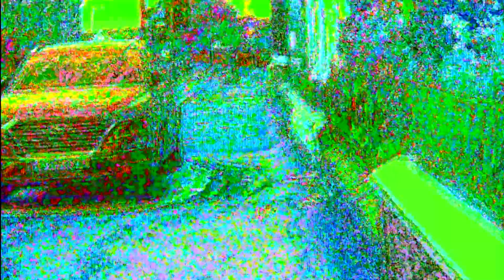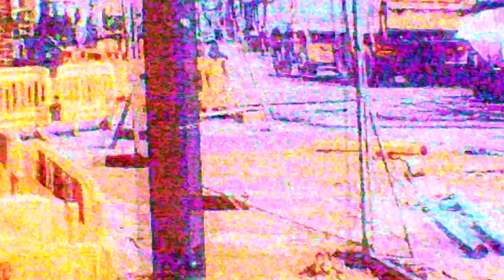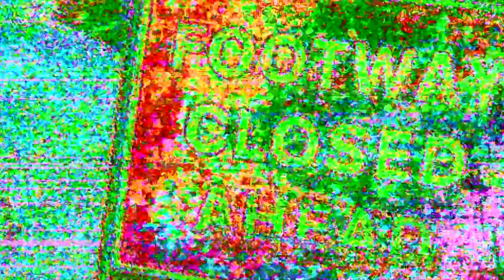Circuit Bent Glitch Art Camera - LoFi Future Pocket Glitchamatic - Demo Footage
The LoFi Future Pocket Glitchamatic is a re-housed circuit bent camera based on a currently produced generic branded 5MP digital camera (capable of recording 720p AVI video files)

The circuit bends are brought out onto the new front panel in for form of six push buttons (5 latching one momentary for the GLITCH! function)

The Effects...

The pair of latching buttons labelled NEON result in a pink and green colour pallet that capture bright scenes in a surreal light. One of these buttons turns the effect on and off, while the other switches between two effect types. The dual-coloured led signifies the selected mode by either shining green, or red and will not illuminate when the effect is turned off.

The other pair latching buttons labelled BANDING create banding effects across the image. There are two types of banding and can both be selected at once. The bi colour LED here shines red for one mode, green for the other and orange when both are selected at once.

The latching button labelled NOISE introduces a cool lofi, grainy noise with a blue/purple hue. The single colour LED signifies when this effect is on or off.

All of the effects mentioned above reliably produce valid video files and pictures just like it was originally intended with the unmodified camera.

The GLITCH! button however creates unexpected, heavy glitches that veer into the unstable and experimental. It is a momentary button for this reason. In video mode it produces major frame drops in the recorded footage (you wont see this apparent on screen at the time of recording) Used sparingly in video mode, it can produce some great corruption effects. but go to heavy with it and it will spit out an unplayable video file!

In photo mode the GLITCH! button is a much more usable tool, though it sometimes will create a corrupt image file, it has a much better success rate in creating glitch imagery you could never have imagined! Its a truly experimental effect for the adventurous artist willing to accept the odd corrupt file for some heavy glitch gold!

Specifications:

Video: AVI (1280 x 720 or 640 x 480 resolution)
Photo: JPEG (2592 x 1944 or 2048 x 1536 resolution)
USB web cam mode resolution up to 640 x 480
Internal rechargeable battery life (3+ hours of use on a single charge, or can be powered externally via USB)
MicroSD card slot (up to 32GB)